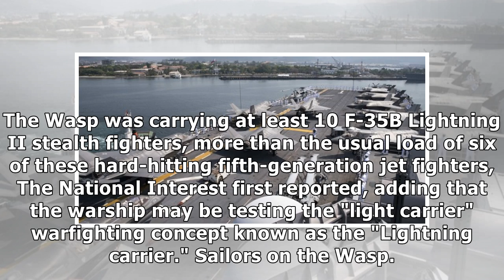A US Navy warship was seen in the South China Sea carrying an unusually large number of F-35s